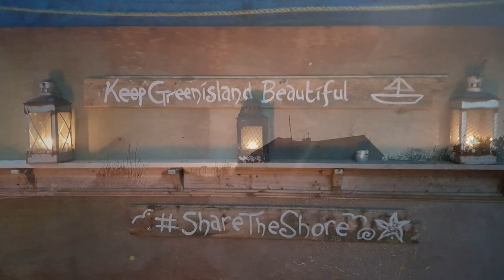ShareTheShore Greenisland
Did you know there's a secret beach just off the Shore Road in Greenisland? Come and explore it with me, and persuade NI Water to OpenTheGate and ShareTheShore so that everyone can enjoy the beautiful coastline!